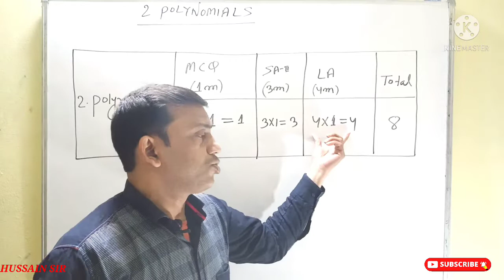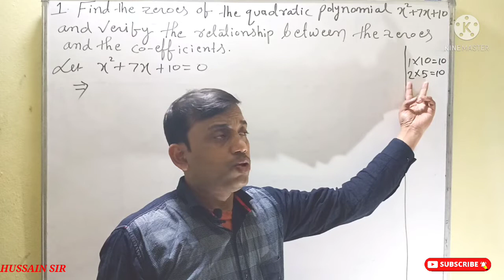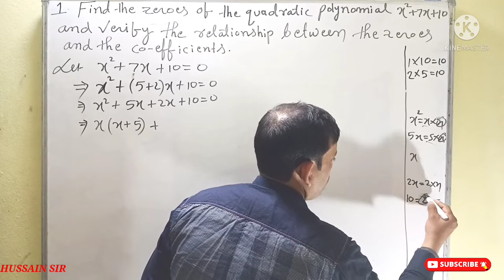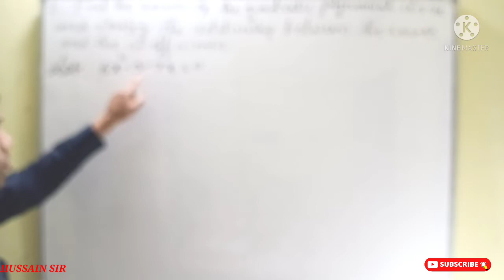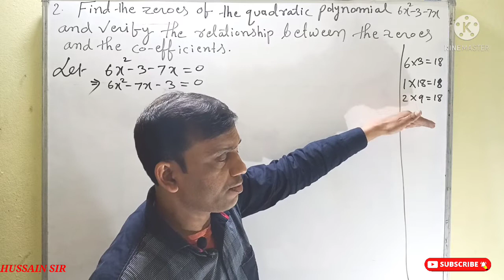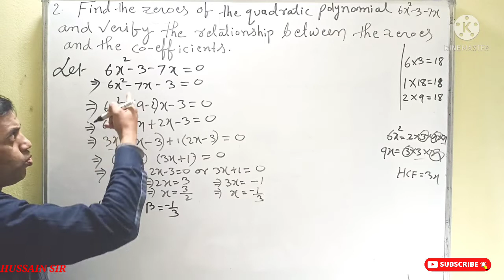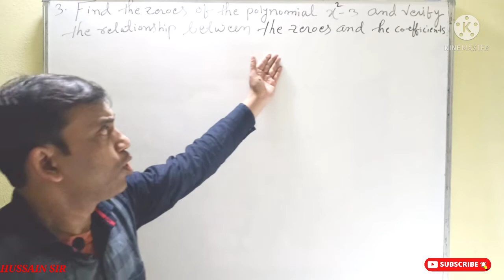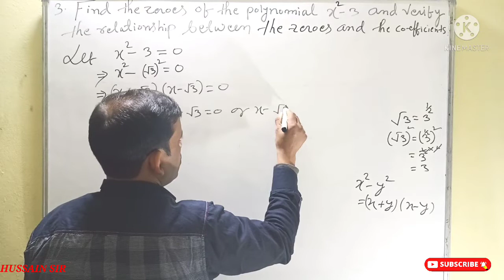IMPORTANT QUESTIONS SERIES OF MATHEMATICS HSLC EXAMINATION 2022 (2) POLYNOMIALS PART-1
Important questions series of Mathematics HSLC Examination 2022